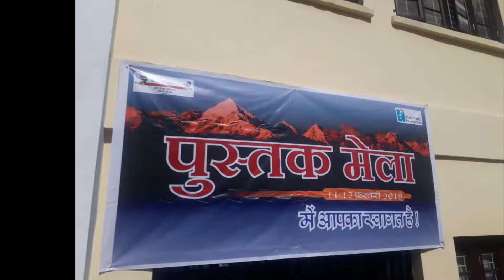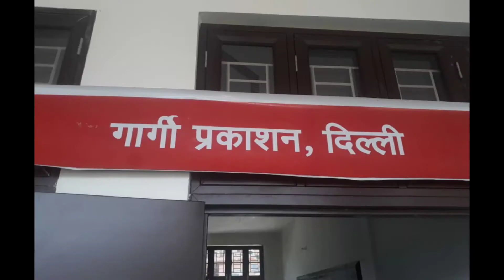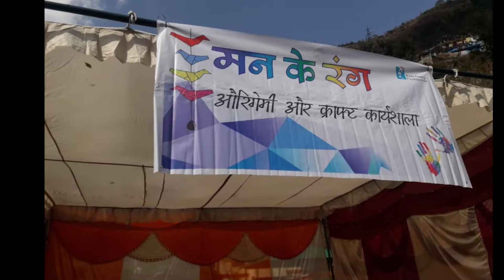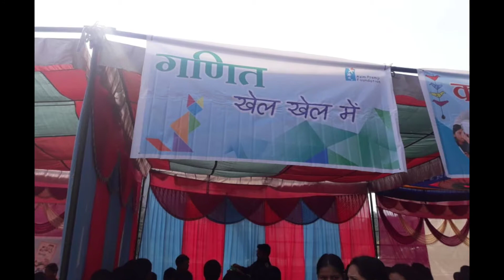11,12 feb 2019 munsyari pustak mela